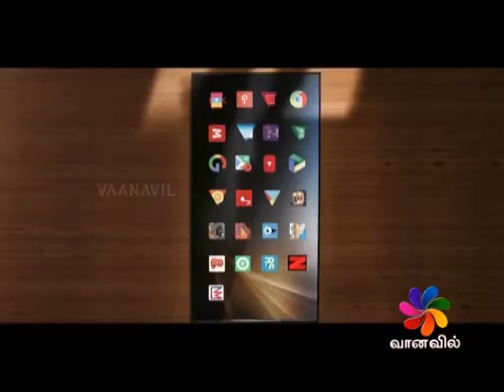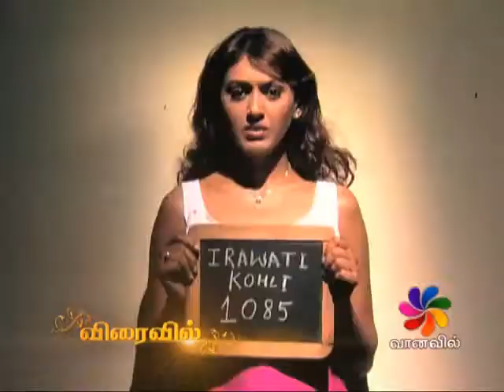STAR SAMAYAL 22-10-2017